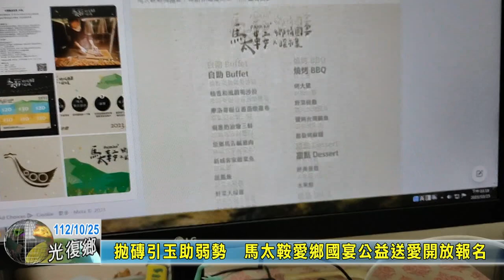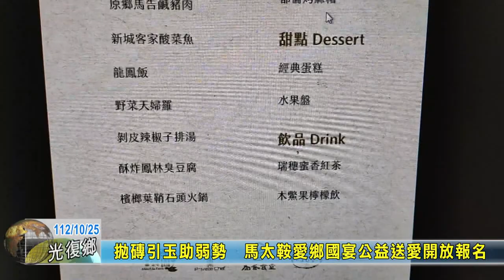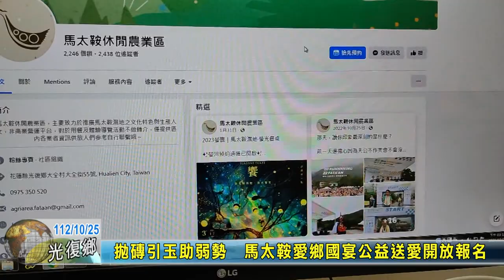20231025 12 拋磚引玉助弱勢 馬太鞍愛鄉國宴公益送愛開放報名